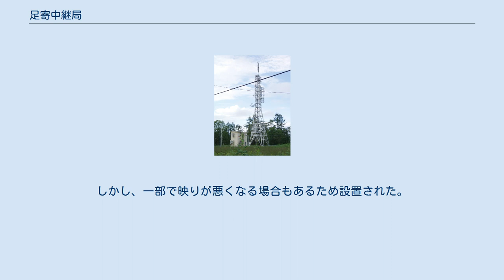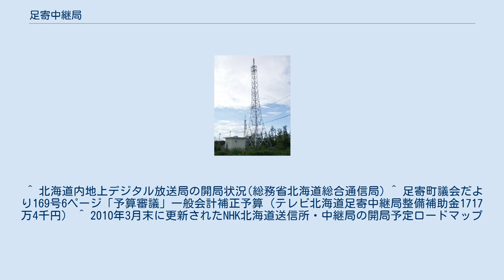足寄中継局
足寄中継局（あしょろちゅうけいきょく）は、北海道足寄町中矢にあるテレビ中継局である。
ここでは同町内芽登にある「NHK芽登テレビ中継局」（NHKめとうてれびちゅうけいきょく）についても紹介する。
 足寄町の一部地域でも帯広送信所を受信できないことはない。
しかし、一部で映りが悪くなる場合もあるため設置された。
 NHK アナログHTB・UHB＆デジタル民放 アナログHBC アナログSTV ^ a b c d 地上デジタルテレビジョン放送局（中継局）の予備免許 － 株式会社テレビ北海道の名寄、和寒西和、足寄及び厚内中継局 －（2012年12月4日閲覧） ^ a b c 道内地上デジタルテレビ放送中継局リスト2012年3月末に更新されたもので、同年5月14日に閲覧。
 ^ a b c 道内デジタル中継局新規整備（2011年以降）リスト2012年3月末に更新されたもので、同年5月14日閲覧。
 ^ 北海道内地上デジタル放送局の開局状況(総務省北海道総合通信局) ^ 足寄町議会だより169号6ページ「予算審議」一般会計補正予算（テレビ北海道足寄中継局整備補助金1717万4千円） ^ 2010年3月末に更新されたNHK北海道送信所・中継局の開局予定ロードマップ